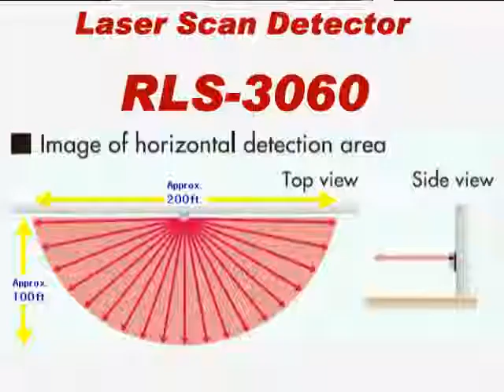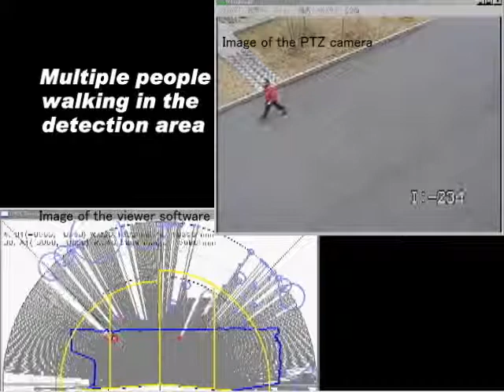PTZ camera with Optex Redscan RLS 3060 Intrusion Detection Outdoors - Horizontal installation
Laser scanner for security, high performance outdoors.  Made in Japan. Works with CCTV cameras.